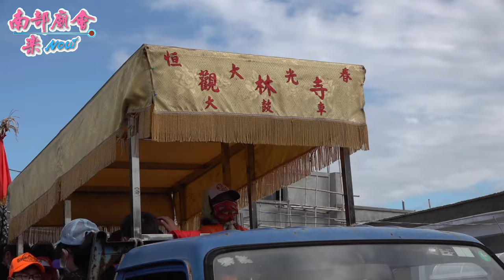【 大光砂尾路代天宮 恭迎大千歲，乩童落駕，王令下轎駐駕！】屏東 恆春大樹房觀林寺 觀音佛祖恭迎辛丑正科代天巡狩監造大佛欽差大千歲遶境大光里110/01/16